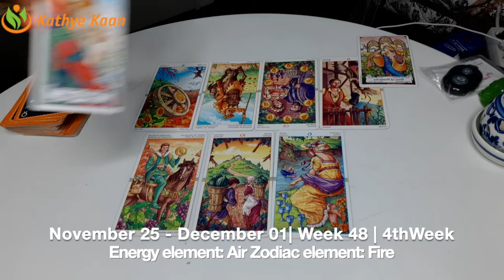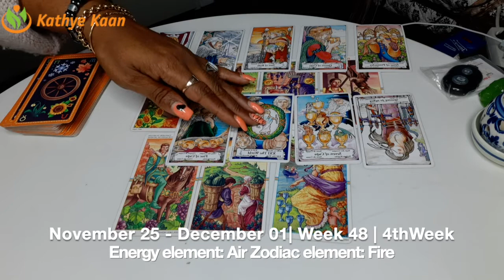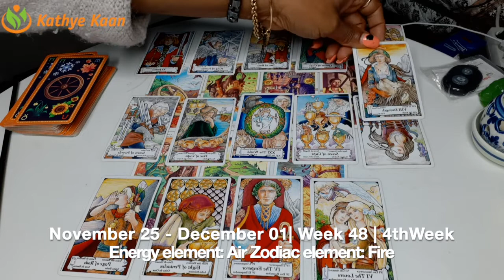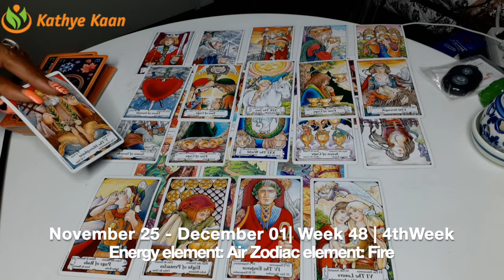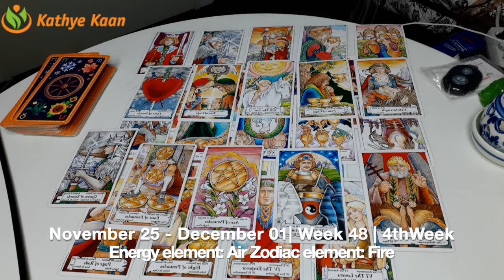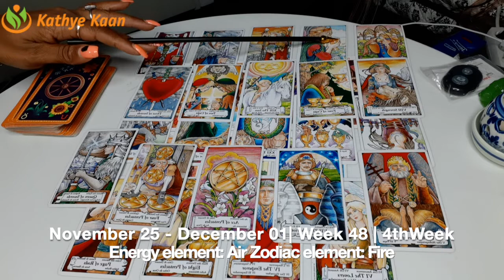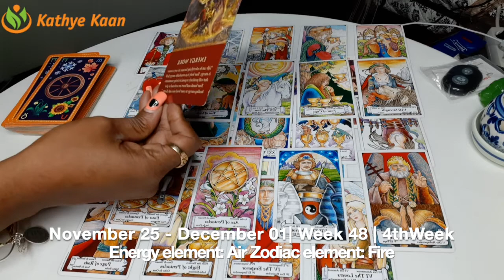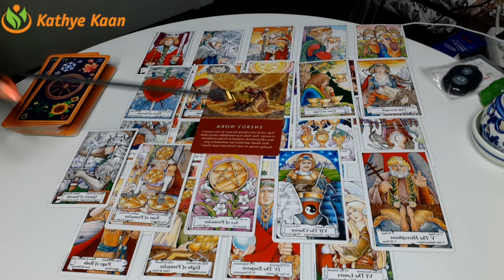OPHIUCHUS Weekly Reading | Psychic Tarot Horoscope | NOVEMBER 25 - DECEMBER 01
Kathye